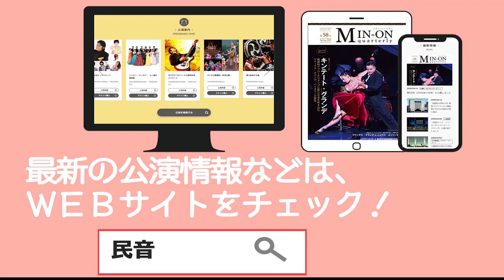オクサーナ・ステパニュック コンサートダイジェスト＆応援メッセージ 2020/04/17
【オクサーナ・ステパニュックさんより応援メッセージ】
ウクライナ出身の「オクサーナ・ステパニュック」さんから、ビデオメッセージが届きました
ぜひシェアしてアーティストの思いを応援してください
コロラトゥーラ・ソプラノ歌手であり、世界を代表するバンドゥーラ（ウクライナ民族楽器）奏者でもあるオクサーナ・ステパニュックさん。
昨年は東京で公演を開催し、透き通った高音と抜群の歌唱力、そして公演を通して感じられる素敵な人柄に、会場は大きな感動で包まれました
公演映像と合わせて、どうぞお楽しみください

【アーティストを応援しよう】
今、世界中でコンサートなどの活動に制限がかけられ、アーティストに困難な状況が生まれています。自宅でもできるアーティスト支援の方法をご紹介💁‍♀‍
下記WEBサービスで「オクサーナ・ステパニュック」と検索してください
①Youtubeを観て応援
オクサーナさんの楽曲はYoutubeにてご覧いただけます
②CDを買って応援
Amazonなどの通販サイトでCD販売中
※アーティストのために新品の購入をお願いします。